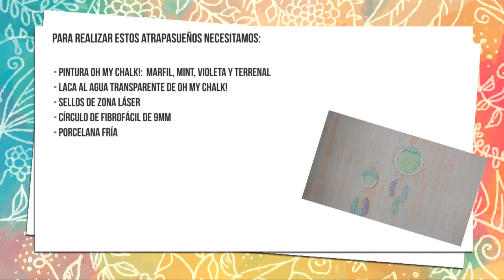Expohobby TV (T03 - E61) Mariel Lasala - Pintura decorativa